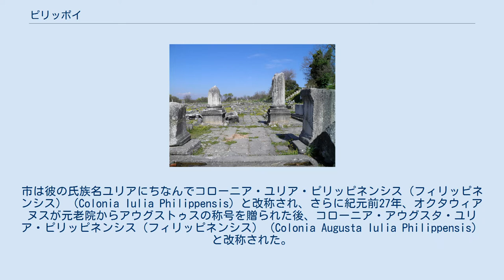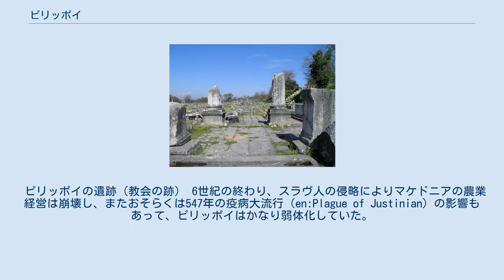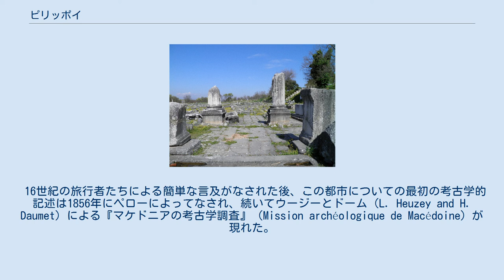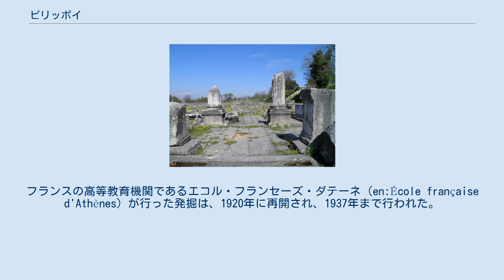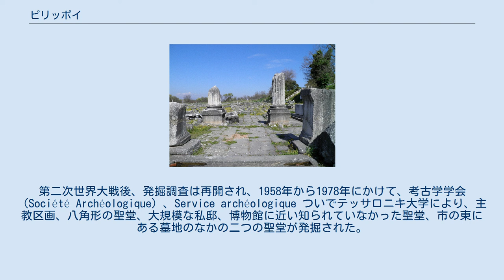ピリッポイ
ピリッポイの場所 ピリッポイ（古代ギリシア語: Φἱλιπποι/ Philippoi）は、東マケドニア（現ギリシア領）にあった古代都市。
紀元前356年にピリッポス2世によって創建され、14世紀にオスマン帝国に征服された後、廃れた。
現在の都市フィリッポイ（2011年にカヴァラと合併）は、この都市の遺構近くに位置している。
日本語聖書の訳語慣行ではピリピ、フィリピとも。
新約聖書の一書『フィリピの信徒への手紙』の宛先としても知られる。
その都市遺跡と古戦場跡は2016年に世界遺産リストに加えられた。
 ピリッポイは古代マケドニア王ピリッポス2世によって、タソス人の植民都市クレニデス（泉の意）があった場所に創建された。
エーゲ海の最北端に近いピリッポイは、オルベロス山（現在のレカニ山）の麓に位置し、カヴァラの12km北西にあり、現在の平野部の北端に位置する。
この平野部は当時一面の沼地であって、この沼によってピリッポイは南のパンガイオン丘陵から隔てられていた。
ピリッポス2世の意図は、この都市をもって、付近の金鉱の開発を促進し、また軍事防衛の拠点とすることにあった。
ピリッポスは海岸沿いの二都市、アンピポリスとネアポリスを結ぶ街道を防衛する要地であった。
のちにこの街道は古代ローマにより再興されて、エグナティア街道となる。
ピリッポス2世以降、歴代の王は、ピリッポイに自治権を認めた。
またピリッポス2世は、南の沼地を干拓させた。
 紀元前167年アンティゴノス朝が滅び、ローマ領となったマケドニアは四つに分割された。
ピリッポイはアンピポリスを首府とする東マケドニアに編入された。
この時期の遺構はあまり残っていない。
 市中心部の遺構。
前方からフォルム、市場、バシリカが並ぶ。
 ローマの内乱時代の末期、ユリウス・カエサルの死後、オクタウィアヌスとマルクス・アントニウスは連合して、カエサルの暗殺者マルクス・ユニウス・ブルートゥスとガイウス・カッシウス・ロンギヌスをピリッポイの西に破った（フィリッピの戦い、紀元前42年）。
戦後、勝者二人は何人かの退役兵をピリッポイに入植させ、戦勝を記念して市をコローニア・ウィクトリクス・ピリッペンシウム（フィリッペンシウム）（Colonia Victrix Philippensium）と改称した。
紀元前30年にオクタウィアヌスはさらに市の再建を進め、イタリアから多くの退役兵をピリッポスに入植させた。
市は彼の氏族名ユリアにちなんでコローニア・ユリア・ピリッピネンシス（フィリッピネンシス）（Colonia Iulia Philippensis）と改称され、さらに紀元前27年、オクタウィアヌスが元老院からアウグストゥスの称号を贈られた後、コローニア・アウグスタ・ユリア・ピリッピネンシス（フィリッピネンシス）（Colonia Augusta Iulia Philippensis）と改称された。
 2回目の改名後、そしておそらく第一回目の改名の後にも、ピリッポイの土地は四角上に区画割りされた上で、入植者に分配された。
ピリッポイにはマケドニア時代の市城が残り、市の設計は部分的にのみ変更された。
以前からあったギリシア風のアゴラ（広場）の東側に、ローマ風のフォルム（広場）が追加された。
ピリッポイはさながら小型のローマといった趣を呈した。
ローマ法が適用され、ローマから直接任命された二人の軍人（duumviri）が市を治めた。
 付近の金鉱山ゆえに、ピリッポイの経済上の重要性はエグナティア街道沿いで際立っていた。
この頃の遺構からは、ピリッポイの富がしのばれる。
比較的小規模な都市に、大きなモニュメントが数多く存在しており、主要な道路の両側に拡がるテラスからなるフォルムが、クラウディウス帝からアントニウス・ピウス帝の治世の間に、数次にわたって造営された。
また古い円形劇場は拡張され、ローマ風の競技会が行われた。
ラテン語の碑文が多く出土し、この時期の市の繁華が伺われる。
 紀元後49年か50年頃、使徒パウロは幻に導かれてピリッポイを訪れた（『使徒行伝』16:9-10）。
パウロには、シラス、テモテ、おそらくはルカであるとされる使徒行伝の筆者が同行しており、パウロはこの街でキリスト教伝道を行った。
ピリッポイはパウロが初めて訪れたヨーロッパの都市であり (...